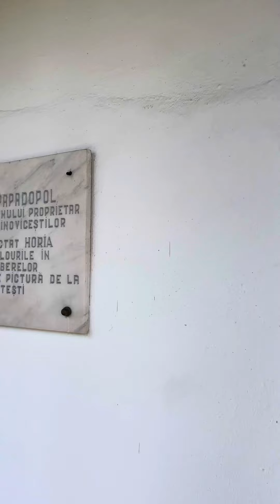Hai la Botoșani! Visit Eminescu!